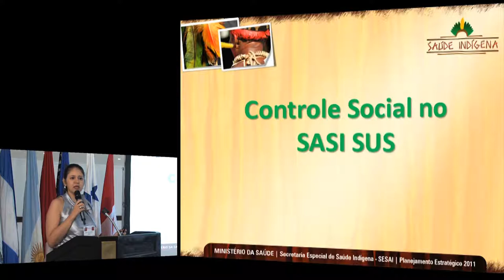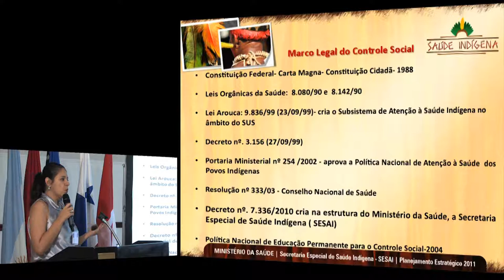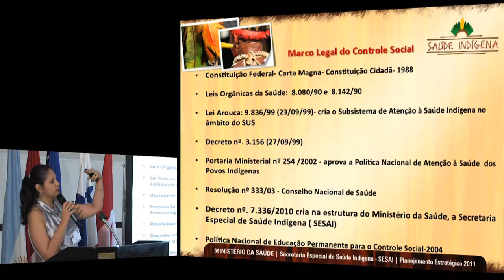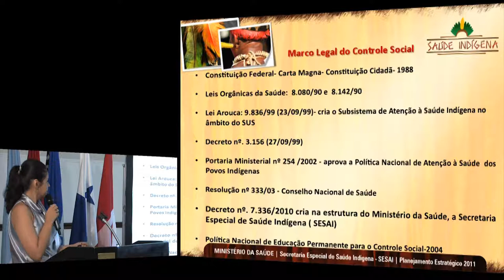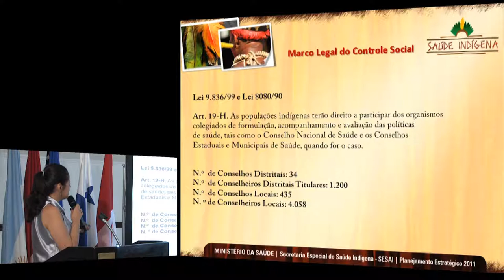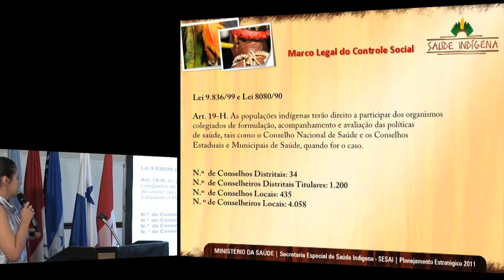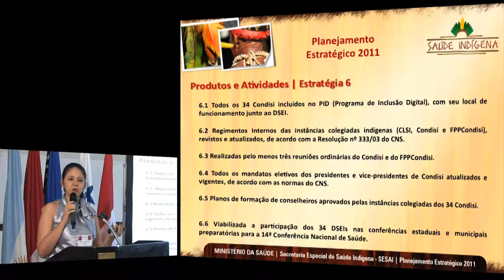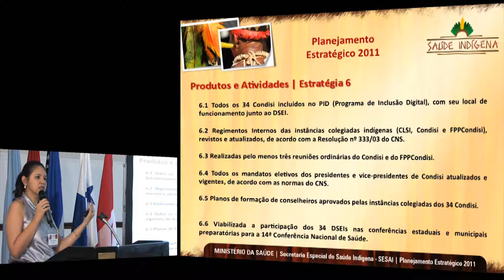Bianca Coelho Moura. Ministerio de Salud / Ministerio da Saúde, Brasil.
LA EXPERIENCIA DE BRASIL (3)
Bianca Coelho Moura
Ministerio de Salud de Brasil